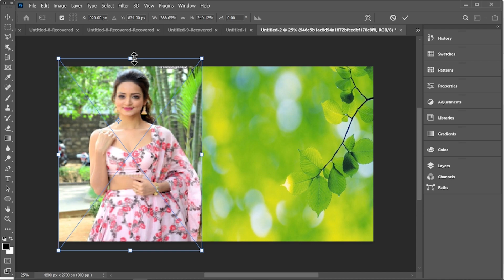How to Remove Background | How to Use Background Eraser Photoshop | Advance Photo Best Method Part78